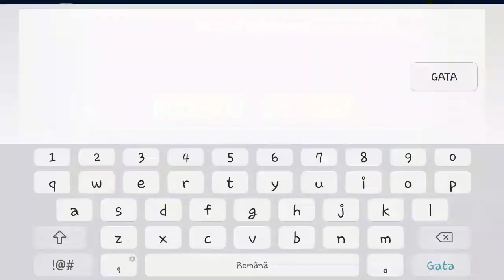Eta by LKH2001 | 4* All coins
Recorded with Samsung Game Tools on a Samsung Galaxy J3 2017.